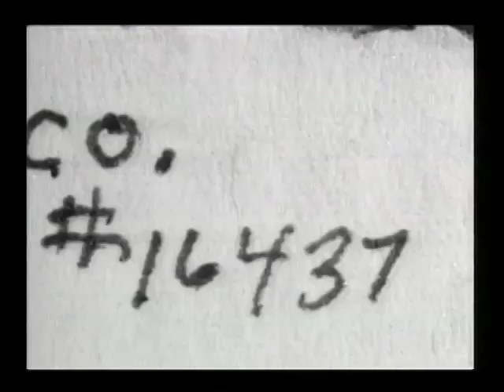Mount Tamalpais Railroad No. 1 1898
Originally published by Thomas Edison. The following is a scene-by-scene description of the film: The first segment of the film was probably shot from the back of a passenger car being pushed up the grade by a locomotive (as was standard practice). The unseen locomotive is probably the 30-ton Heiser steam locomotive S.B. Cushing. The camera swings from east to north-northeast as the train approaches the summit station. [Frame: 0300] The Joseph G. Eastman, called "The Bull," sister locomotive to the Cushing, is seen building up steam for the downhill run. [0577] Visitors are seen entering the Tavern at right. The second scene in the film is the departure from the station. The view, off the back of the lead train, is of the locomotive "The Bull" following closely behind. There are two men on its cow-catcher for added visual interest. The camera swings east (right) past the south-facing Tavern. Some patrons are visible on the Tavern porch. The chaparral-covered south slope of the east peak of Mount Tamalpais comes into view, as well as hikers on the trail to Sunrise Point. (The trail now circles the peak and is named for park benefactor Vera Dunshee.) The camera swings further to the east-southeast but bright winter fog or haze obscures the view of the Bay area. The film ends when the camera swings back to "The Bull" as the train rounds the next curve.
This film shows the summit portion of the Mill Valley and Mount Tamalpais Scenic Railway, the Tamalpais Tavern resort, and part of the adjacent east peak of Mount Tamalpais. The film was probably made in February 1898 at mid-morning. Mount Tamalpais is a prominent east-west ridge in southern Marin County, just north of San Francisco. The summit was a popular excursion destination for San Franciscans after the completion of the railroad in 1896. The 2,571-foot east peak commands a sweeping view of the entire San Francisco Bay area and most of central California. Part of the Pacific Ocean is also visible and, on clear days, the distant crest of the Sierra Nevada can be seen. The idea for building the Mill Valley and Mount Tamalpais Scenic Railway was first developed by William Graves, president of the North Pacific Coast Railroad. The Kent and Emmett families backed the idea, with Sidney B. Cushing as president of the corporation. The completed railroad climbed 2,436 feet from the town of Mill Valley, nestled at the south foot of the mountain, to the east summit ridge. Covering 8.25 miles and with 281 curves (including a mid-elevation "double bow knot"), the line was christened "the crookedest railroad in the world." A spur line was built in 1907 from the "bow knot" to nearby Muir Woods redwood grove, where passenger-braked "gravity cars" were a popular later feature. Both lines closed in 1929 after a major fire and years of declining patronage. The Tamalpais Tavern resort and hotel - the first of three on the site - was built at the summit station in 1897. The bridge seen in the film linked the Tavern (right) with the dance hall to the west (left). The last building on the site of the Tavern, an army barracks, was removed in 1950. A typical Saturday excursion from San Francisco at the turn of the century included a ferry ride to Sausalito on the Marin shore and a train ride to Mill Valley. There passengers switched to the Tamalpais train, had lunch at the Tavern, and hiked to the summit of the east peak. The day ended with the return to San Francisco by trains and ferry. Today the old Tavern site is a picnic area, a parking lot and road occupy the dance hall and railroad station sites, and the old railroad grade is a fire break road and hiking trail. The summit ridge of Mount Tamalpais is within the boundaries of Mt. Tamalpais State Park (1948) but most of the mountain is Marin Municipal Water District land. A disused fire lookout occupies the east summit.